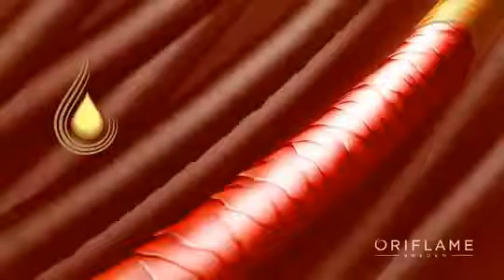Краска для волос Орифлейм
Что бы приуспеть - разберись с нашим продуктом!